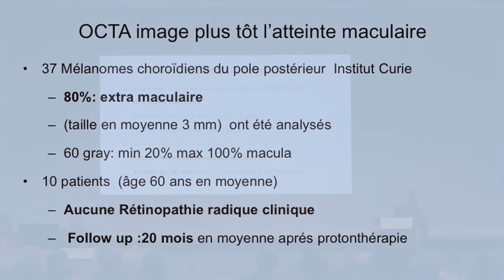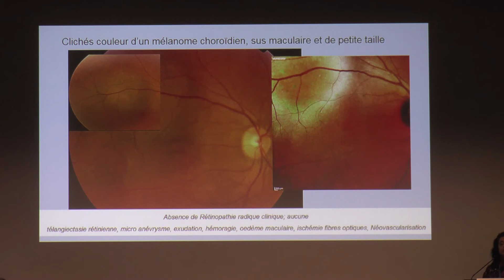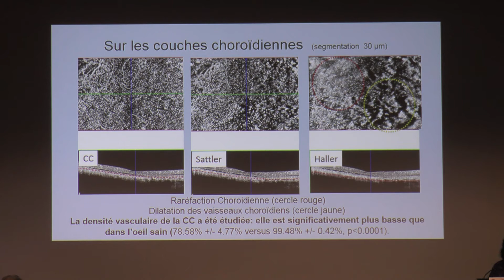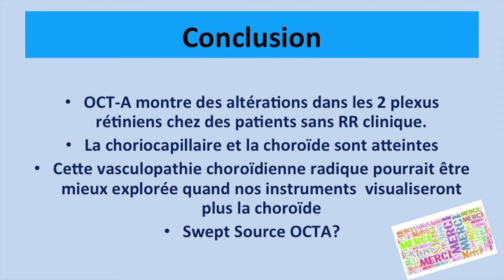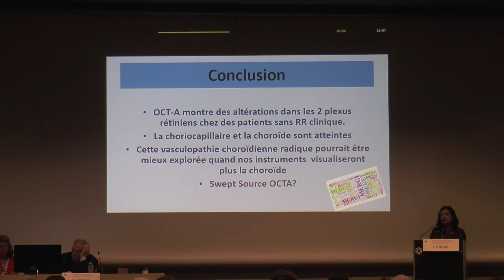12 - SFR MAI 2017 - OCTA et RÉTINOPATHIE DIABÉTIQUE - F.COSCAS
Chers Ophtalmologistes,
Nous vous proposons de partager nos expériences et connaissances au cours d’ateliers d’Angio-OCT, dans le cadre convivial de notre cabinet.
Cet atelier sera décliné sur plusieurs sessions, selon le thème abordé .
Ces sessions, en petits groupes (8-12 personnes) permettront de manipuler les différents instruments d’OCT-Angio et d’analyser, en temps réel, les examens